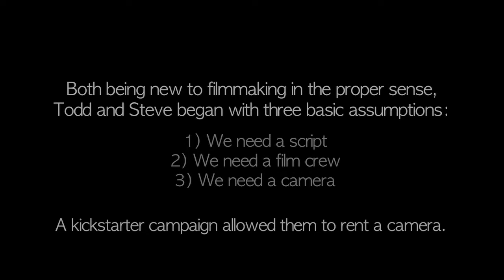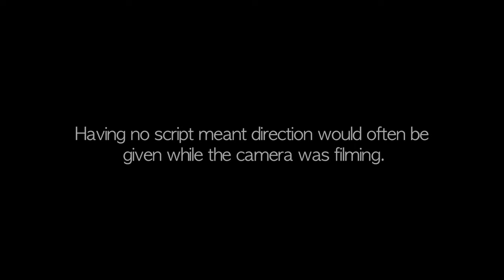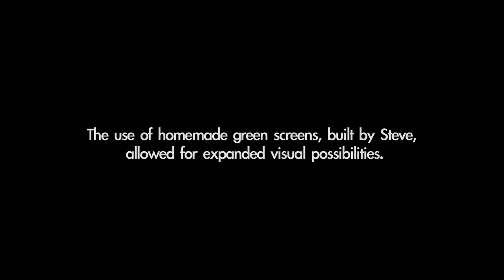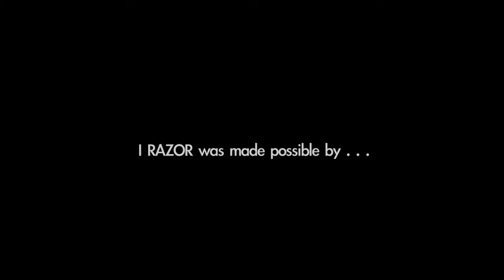I RAZOR - 'making of' documentary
A behind-the-scenes glimpse of the no-budget experimental film 'I RAZOR.'  Starring Steve Five, Cory Race, Brad Visker and Todd Tobias.  See the feature-length film I RAZOR here on youtube